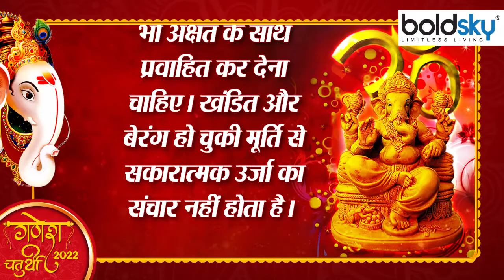Ganesh Chaturthi 2022 : गणेश चतुर्थी पर मूर्ति खंडित हो जाए तो क्या करें ? । Boldsky*Religious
गणेश चुतर्थी का पावन पर्व नजदीक है। ऐसे में देशभर में इन दिनों गणेश उत्सव की तैयारी जोरों पर है। इस साल 31 अगस्त को गणेश चतुर्थी है। इस मौके पर देश ही दुनियाभर में भगवान गणेश के भक्त अपने आराध्य विघ्नहर्ता की प्रतिमा अपने-अपने घरों के साथ-साथ पंडालों में स्थापित करते। इस प्रतिमा का 9 दिनों तक पूजन किया जाता है। 10 दिन पूजन के बाद अनंत चतुर्दशी के दिन गाजे बाजे से श्री गणेश प्रतिमा को जल में विसर्जित किया जाता है।

The holy festival of Ganesh Chaturthi is near. In such a situation, these days the preparations for Ganesh festival are in full swing across the country. This year Ganesh Chaturthi is on 31st August. On this occasion, the devotees of Lord Ganesha all over the world would install the idol of their adorable Vighnaharta in their respective homes as well as in the pandals. This idol is worshiped for 9 days. After 10 days of worship, on the day of Anant Chaturdashi, the idol of Shri Ganesh is immersed in water with singing.